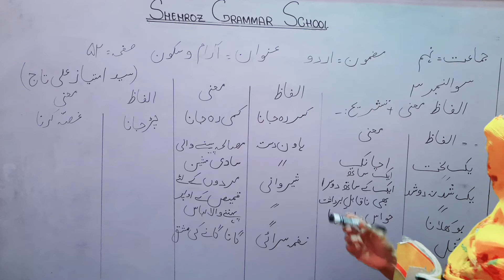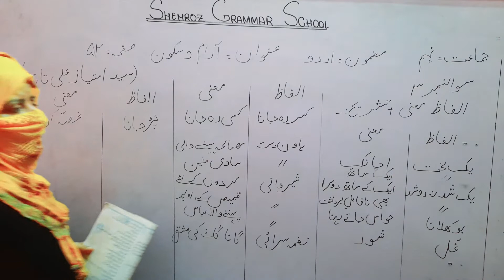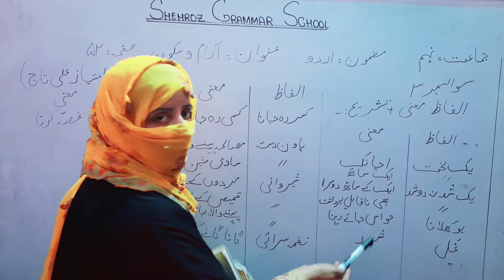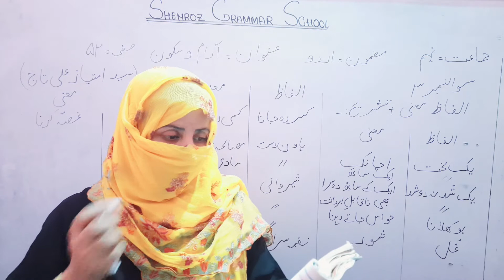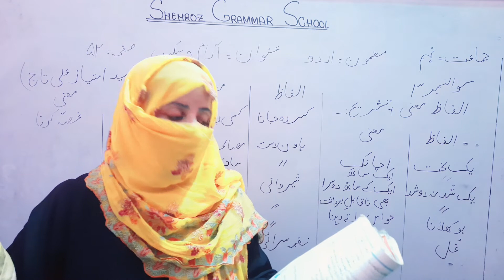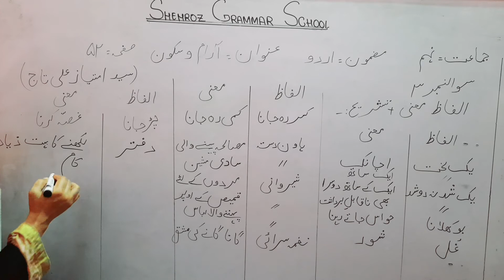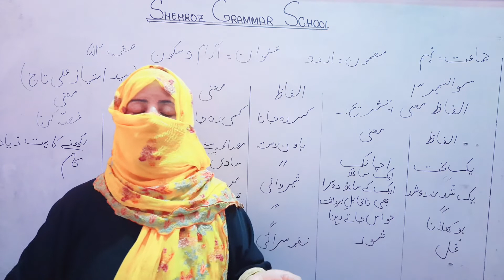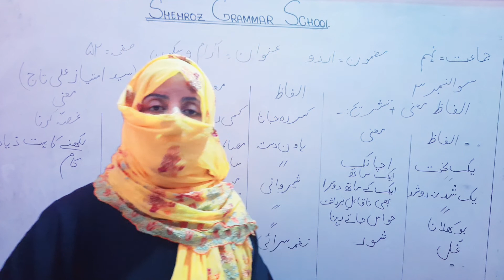Class 9th, urdu lesson, Araam o sakun, page 52